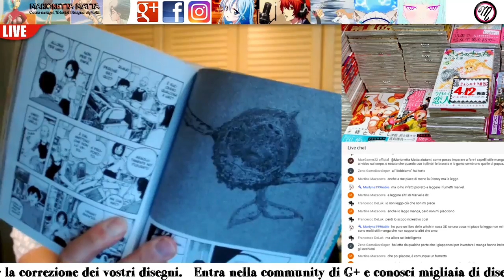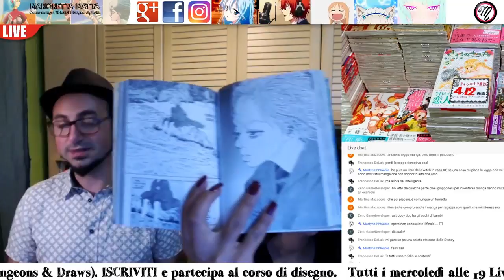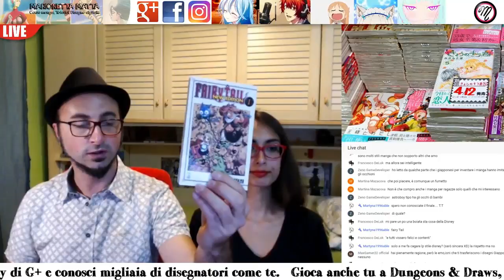Troviamo un nome al manga italiano - VIA ALLE IDEE PIU' PAZZE!!!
Entra nella community di disegno e partecipa a DUNGEONS & DRAWS, il primo GdR per disegnatori. Ogni mercoledì alle 19:00 live in cui correggo i vostri disegni. Trovi i link qui sotto.

Nella Playlist DUNGEONS & DRAWS potrai mettere in pratica ciò che hai imparato attraverso il primo gdr per disegnatori, inventato proprio dal sottoscritto.
Benvenuto!